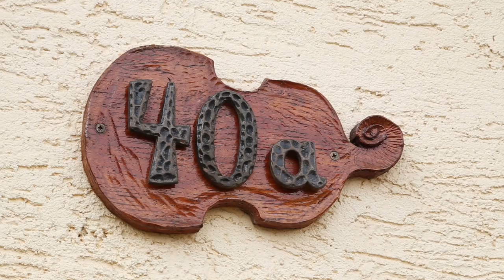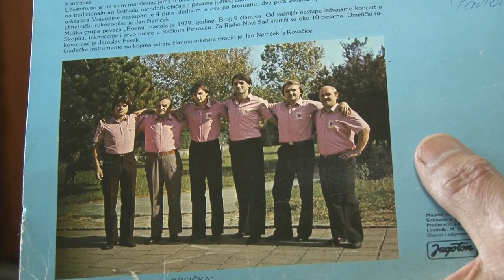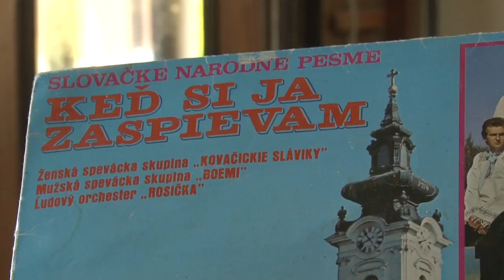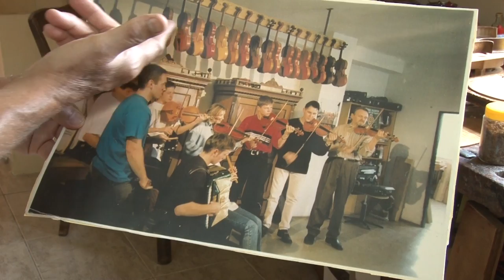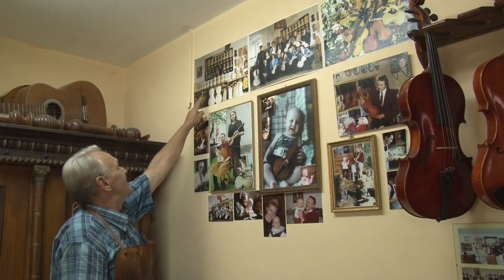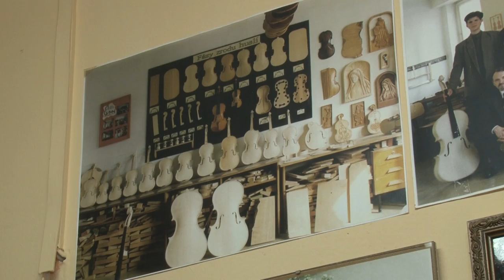Graditelj violina Jan Nemček iz Kovačice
Jan Nemček je graditelj violina više decenija, izvanredan čovek. Pravo uživanje bilo je u njegovom prisustvu. Intervju je u celosti od kojeg sam već napravio nekoliko priloga.